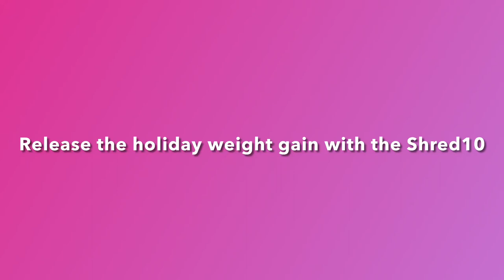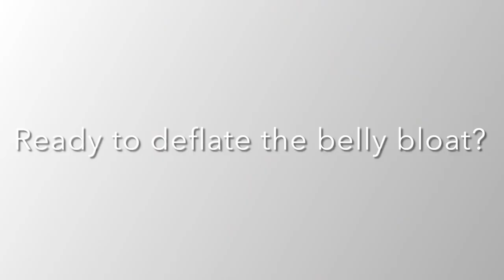Accidentally shred weight with the Shred10 program 🤩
Join me to loose the holiday bloat. In 10 days of mindful eating and thinking you can drop the weight and gain a ton of energy! This will also help you take charge of your body in a positive way for the start of 2023 🤩